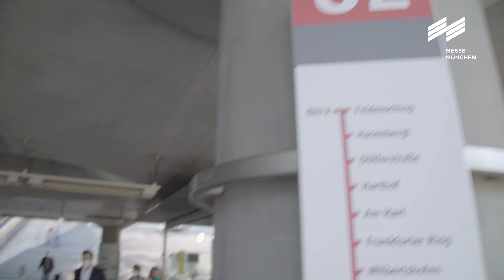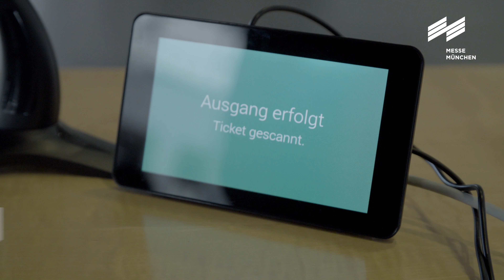Messe München Schutz- und Hygienekonzept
Das Schutz- und Hygienekonzept der Messe München umfasst u.a. Vorgaben und Regelungen im Hinblick auf die Abstandswahrung zwischen den Teilnehmer*innen, die Belüftung der Messehallen, das Tragen von Masken für Besucher, sowie Hygienevorkehrungen vor Ort und die Nachverfolgbarkeit aller Teilnehmenden.

Eine entscheidende Rolle spielt das sogenannte 3G-Konzept. Dieses sieht vor, dass ausschließlich Geimpfte, Genesene oder Getestete Zugang zu der Veranstaltung erhalten.